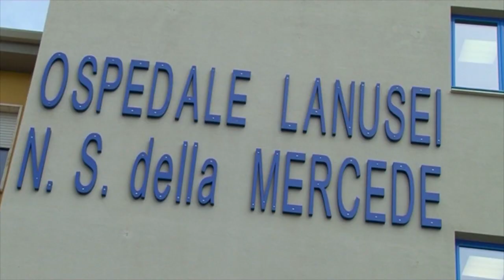Omicidio Tortolì. Si risveglia dal coma Paola Piras, madre di Mirko 21 06 21